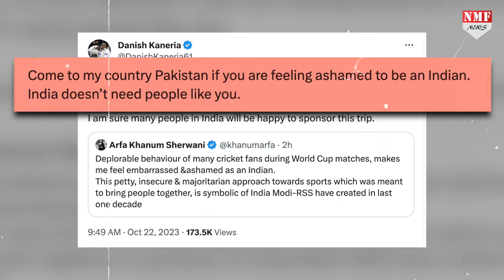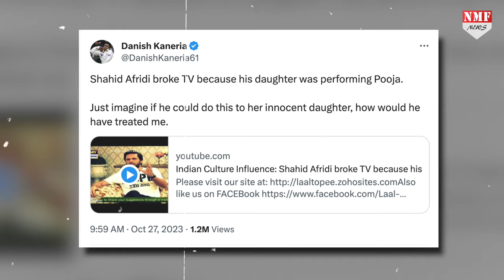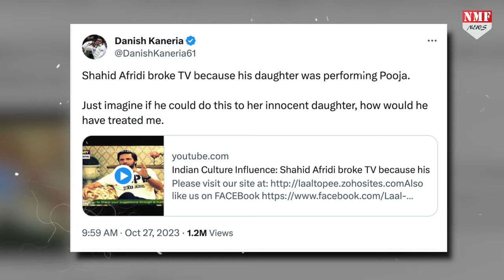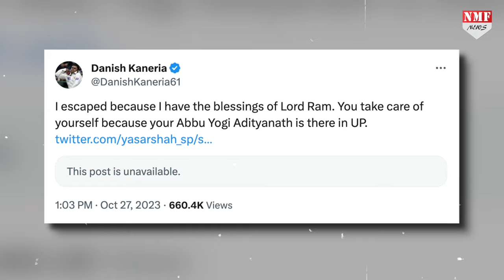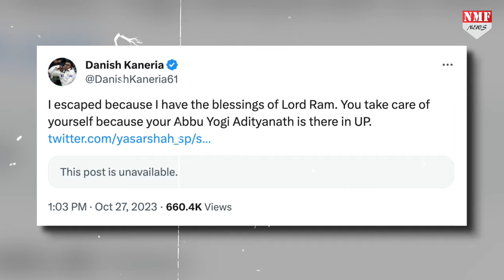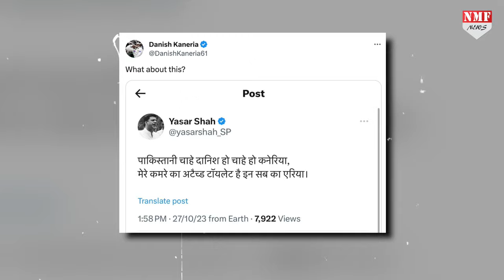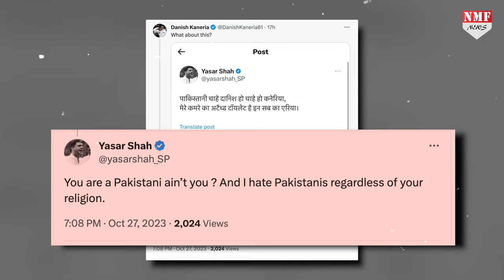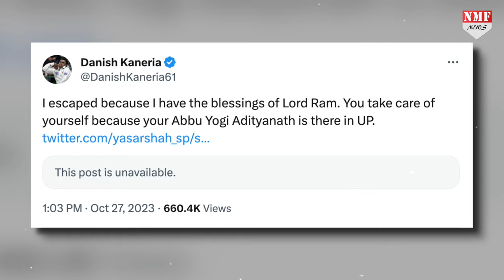Akhilesh के पूर्व मंत्री Yasar Shah को Danish ने क्यों दिलाई Yogi की याद ?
खुद को कट्टर सनातनी हिंदू बताने वाले दानिश कनेरिया ने सबसे पहले तो खुद को भारतीय कहने में शर्मिंदा महसूस करने वालीं मोदी विरोधी पत्रकार आरफा खानम की क्लास लगाई... और उन्हें पाकिस्तान आने का न्योता भेज दिया... तो वहीं अब यूपी की समाजवादी पार्टी के दिग्गज नेता और पाकिस्तानी खिलाड़ी अफरीदी के हमदर्द यासर शाह को याद दिला दिया कि अपना ख्याल रखना क्योंकि यूपी में आपके अब्बू योगी आदित्यनाथ हैं..!

Dheerendra
Neha